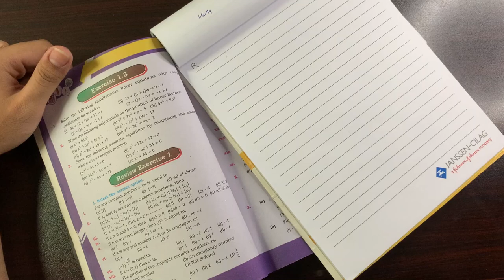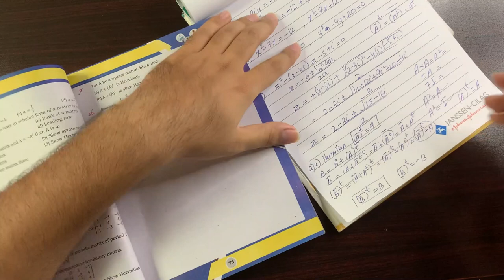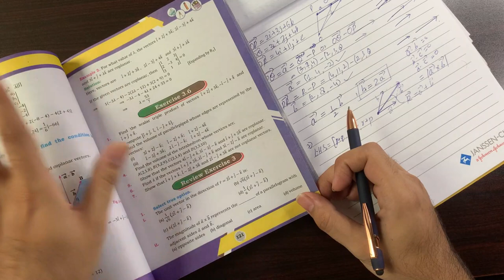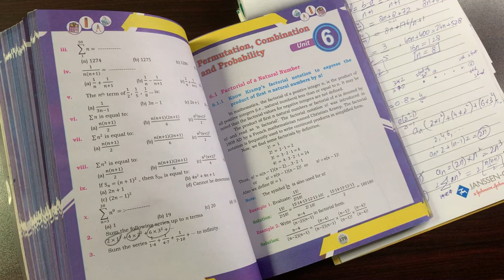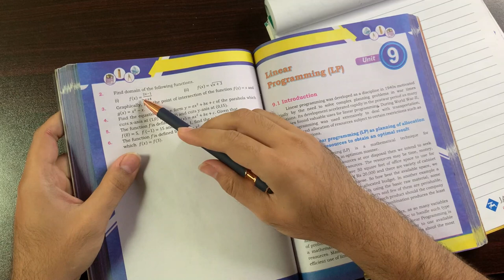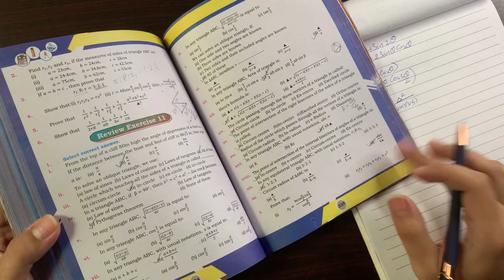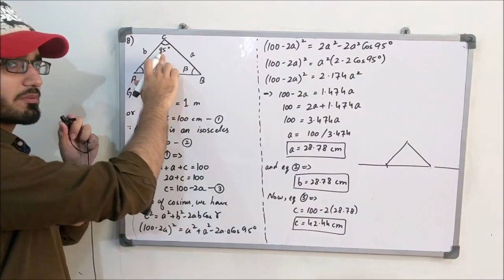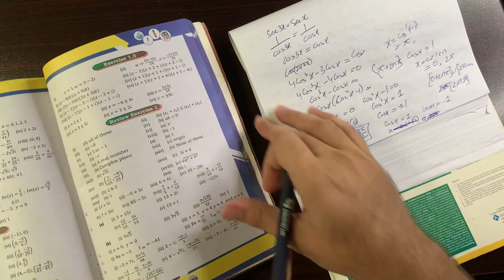First Year Math New Book | Lecture 101 | Questions | Review Exercise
00:00 Introduction
00:23 Chapter # 1
06:55 Chapter # 2
21:32 Chapter # 3
42:59 Chapter # 4
52:20 Chapter # 5
56:27 Chapter # 6
1:06:50 Chapter # 7
1:17:38 Chapter # 8
1:22:28 Chapter # 9
1:27:39 Chapter # 10
1:33:43 Chapter # 11
2:06:25 Chapter # 12